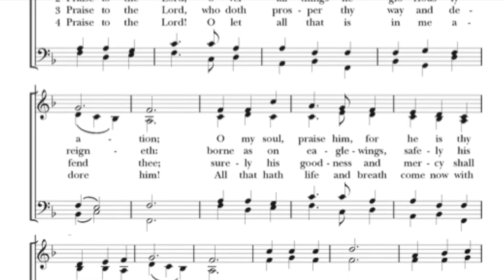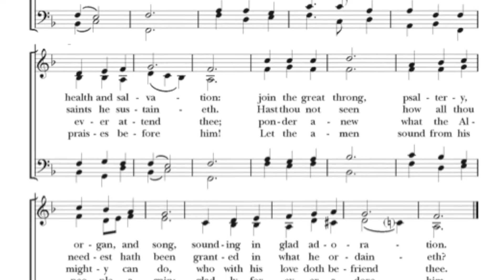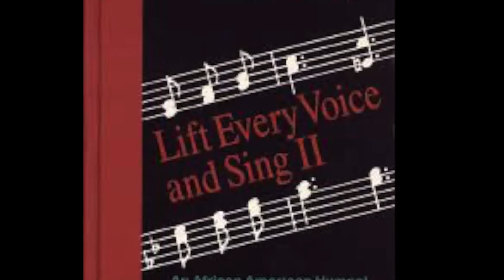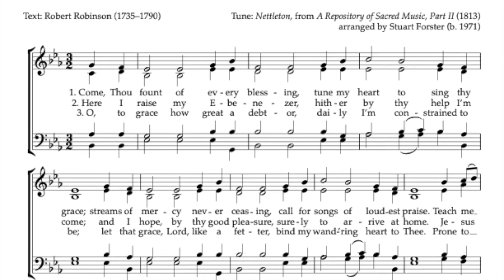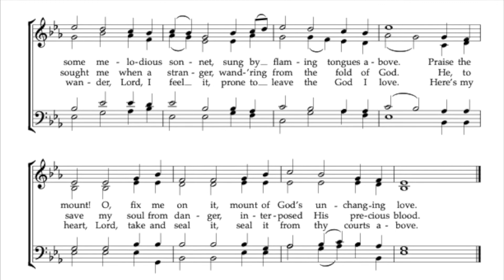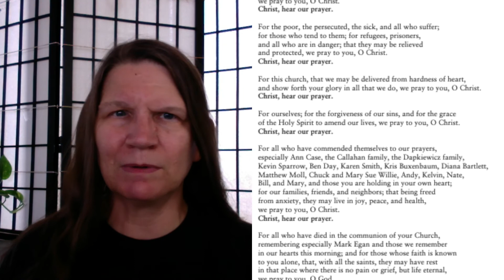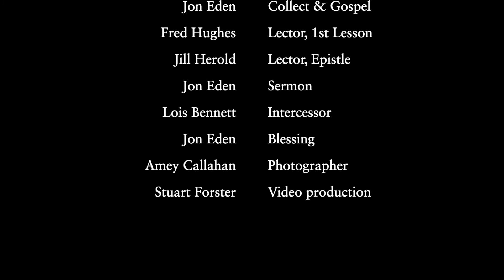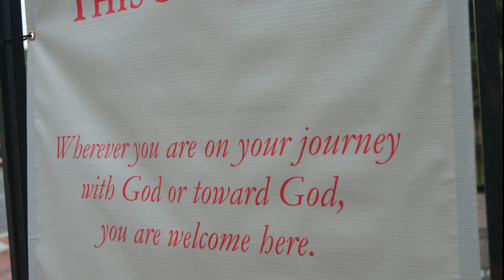CCC worship 081620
The Episcopal Church in Harvard Square offers worship for the Eleventh Sunday after Pentecost, August 16, 2020.